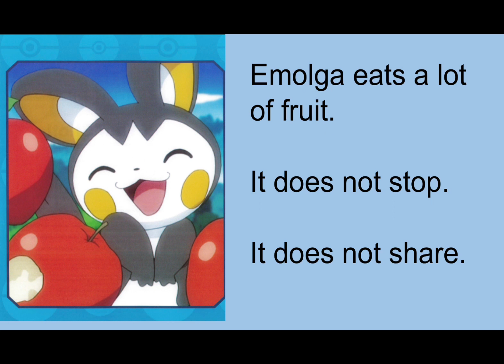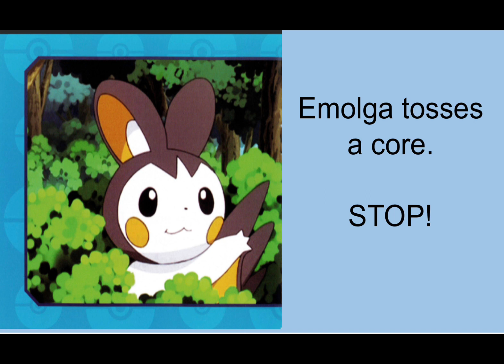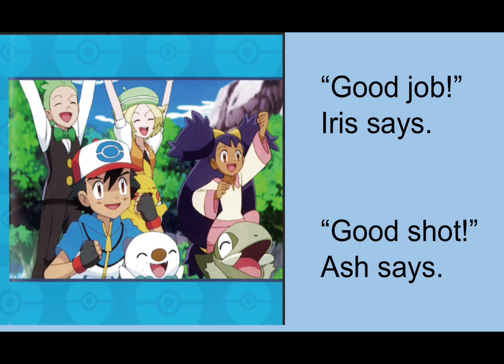Read Aloud Pokemon Phonics story 4- Stop That Shot! - Pokemon Book for Kids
Learn how to read English with Pokemon Phonics Book number 4, Stop that Shot. Join Emolga, Simisear, Snivy, Ash, Iris and more in this fun short story.
Written by Quintonn B Lee. and published by Scholastic. Read by Teacher Trey. And Edited by Bo.